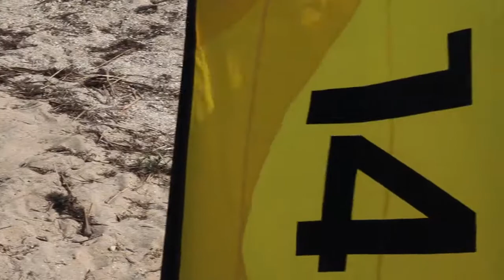Кайт сон в летний день.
Просто прикол.